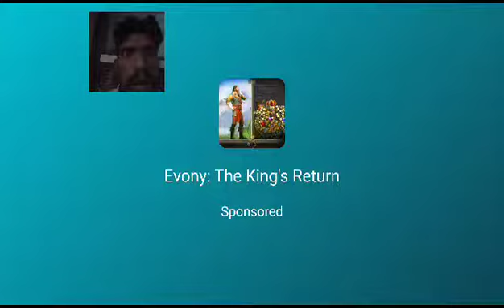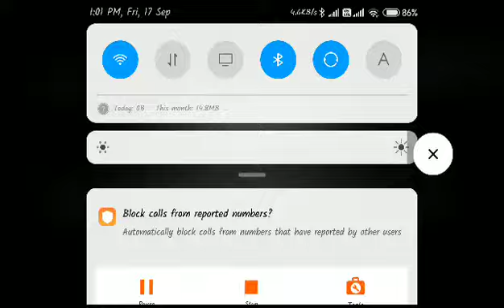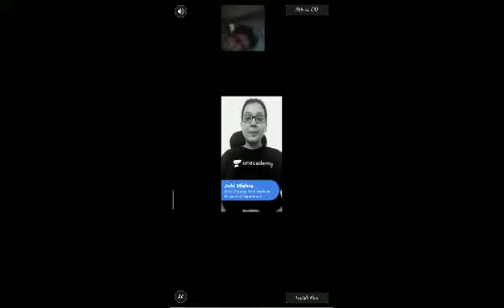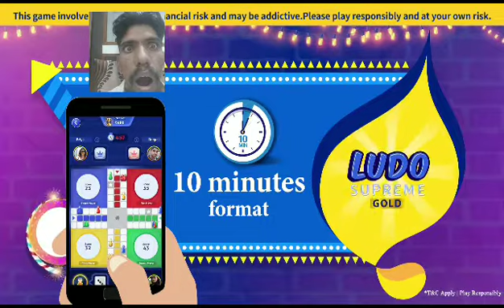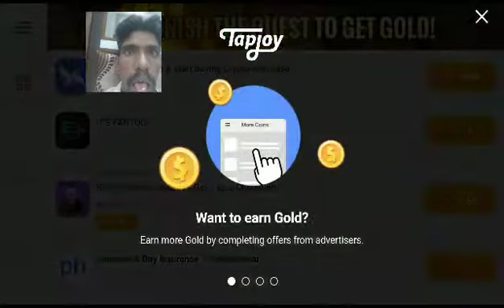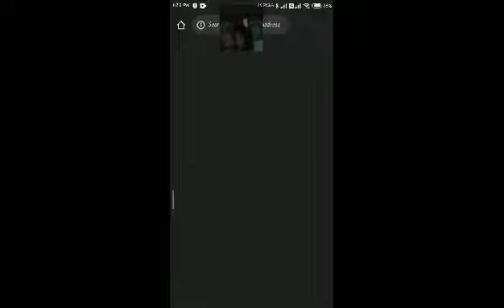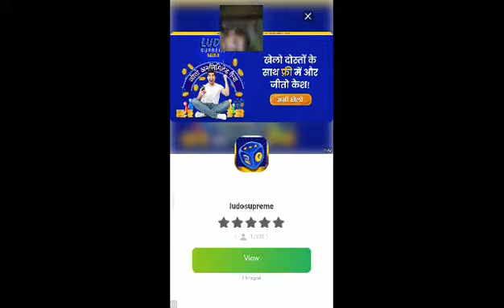ZOMBIES HUNTER SEASON 4 I'M SMART PLAY BOY INDIA GREAT MY SHARE NOW LIKE SUBSCRIBE